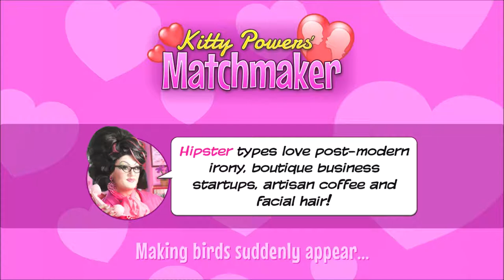Kitty Powers' Matchmaker Series, Episode 10: FINALE ON V-DAY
Much like I suggested in the last episode, we end our career at its peak: two new couples matched, and another new addition to our agency! But all good things must come to an end, and with that, we end our career like our tagline: fabulous!